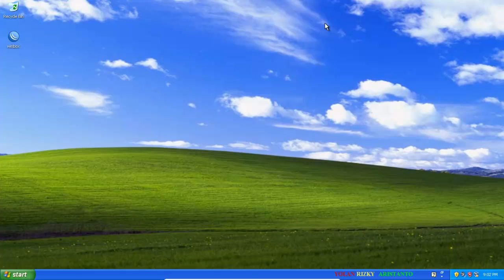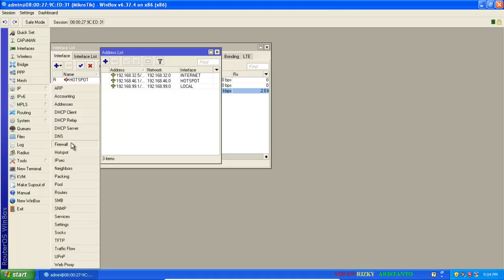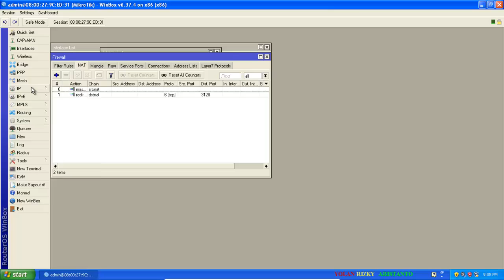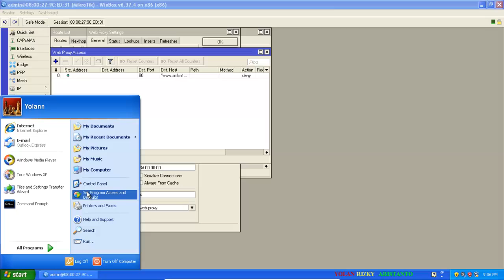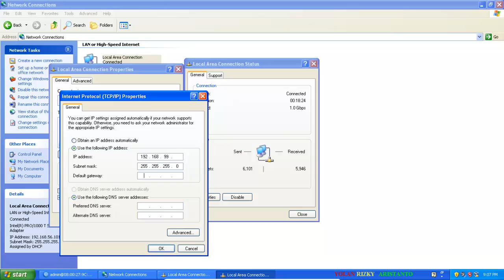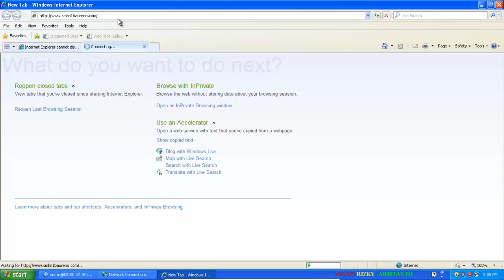How to setting bloke web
cara mudah blok web atau forbiden dengan mikrotik